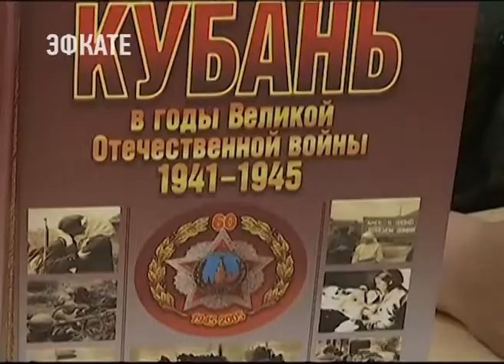Кубанские казаки подвели итоги года и определили вектор развития на следующий. Новости Эфкате Сочи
Участников отчётного сбора поприветствовал Вениамин Кондратьев.

Глава региона записал видеообращение к казакам. Губернатор отметил, 2017-ый для кубанского казачьего войска стал результативным.

Сочи. Новости.
Телеканал Эфкате.